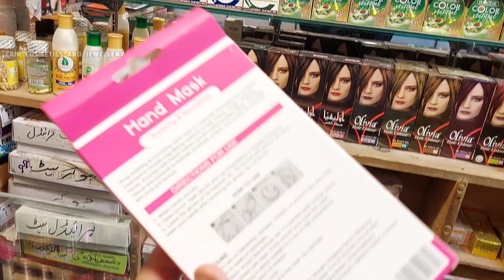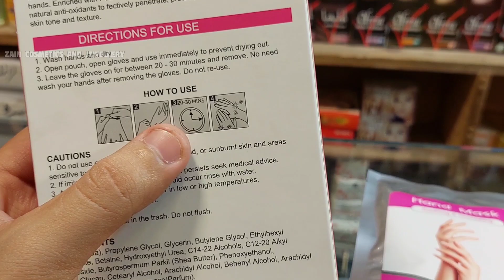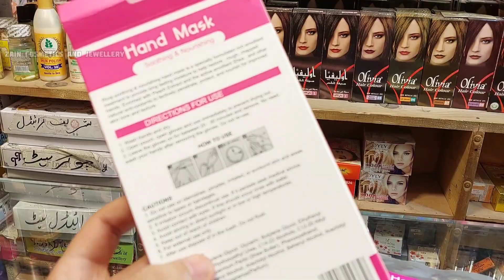Rivaj UK Hand Mask Honest Review | Zain Cosmetics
Rivaj soothing & nourishing Hand Mask is a specially formulated rich emollient treatment to provide long-lasting moisture to help restore, rough, chapped hands.

Price
Rs: 550/-

rivaj uk makeup
Rivaj uk
Rivaj uk hand mask
rivaj uk charcoal mask
rivaj uk cleansing milk
garnier sheet mask review
best garnier sheet mask
Garnier sheet mask
asmr skincare
skin care
Skin care asmr
Loreal hand mask review
clay mask
Rivaj uk sheet mask review
rivaj uk sheet mask
Zain cosmetics and jewellery
pakistani wedding
Dermacos facial
dermacos facial method in urdu